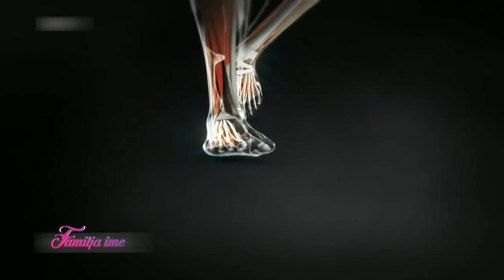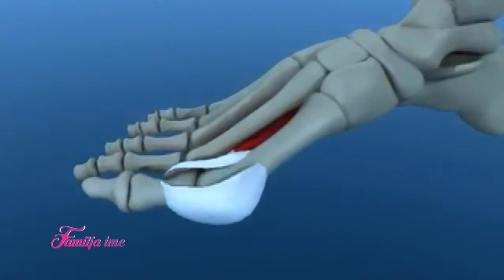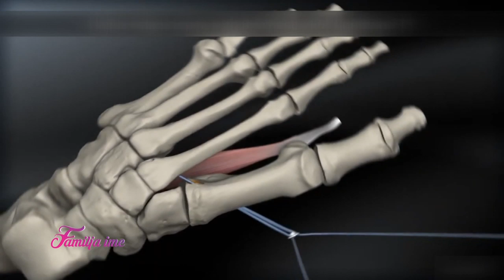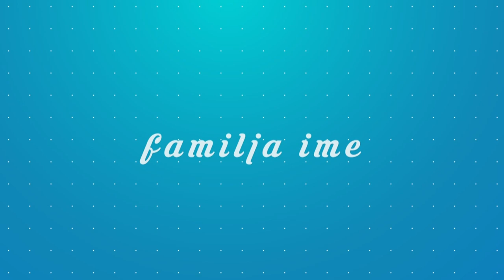Familja Ime - Qendrat kulturore dhe sociale per te moshuar - 15.02.2019